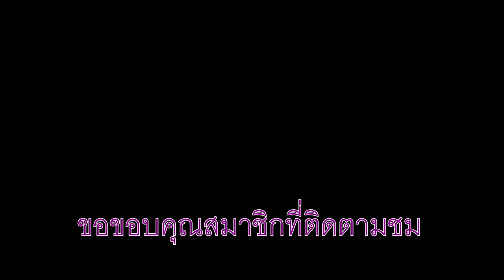แข่งขันเรือยาว ไทย-ลาว วันที่11 ตุลาคม 2559 จังหวัดนครพนม HD1080P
ชม3ลำแข่งสุดมันส์! ฮา เรือสิงห์นครเตย-เจ้าพ่อประกายเพชร-เพชรสายคำ แข่งขันเรือยาว ไทย-ลาว  วันที่11 ตุลาคม 2559 ชิงถ้วยพระราชทานสมเด็จพระนางเจ้าสิริกิติ์ พระบรมราชินีนาถ ตำบลนํ้ากํ่า อำเภอธาตุพนม จังหวัดนครพนม  [ นักพากย์เรือสุดเจ๋ง ]